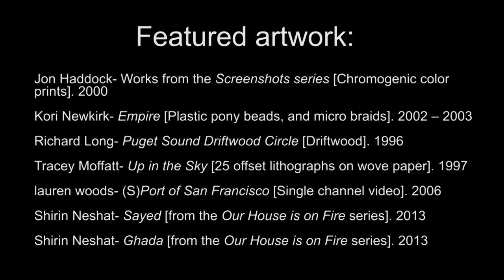"The Time. The Place. Contemporary Art from the Collection."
This video of our current exhibition "The Time. The Place. Contemporary Art from the Collection" was made by a team of Communications Leadership students at the University of Washington. Come see "The Time. The Place." attheHenry before it closes this spring!